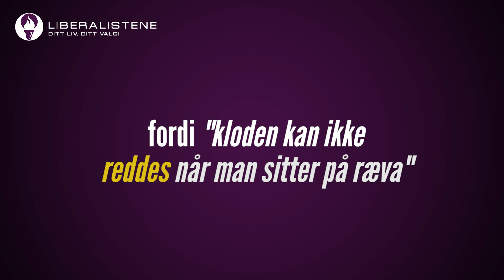Venstre ønsker å forby mer enn 10 flyreiser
Venstre ønsker visst å rasjonere antall flyreiser du kan ta hvert år...

Partiet som både har hevdet å være liberale og liberalistiske, gjorde seg i går bemerket ved at deres stortingskandidat Ketil Kjenseth gikk ut med dette ønsket på NRK.

På Venstres hjemmeside kan vi lese: - Liberalismen er ingen à la carte-meny. Her er vi helt enige, det er kanskje på tide at Venstre innser det samme. Skal kollektivet/samfunnets påståtte behov trumfe individets? Da representerer du det motsatte av liberalismen og er bare et av mange kontrollerende sosialdemokratiske partier.

Øst-tyskland hevdet i sitt navn å være en demokratisk republikk, at Venstre hevder å være liberalistiske har like liten verdi.

For dere ekte liberalister finnes det et alternativ